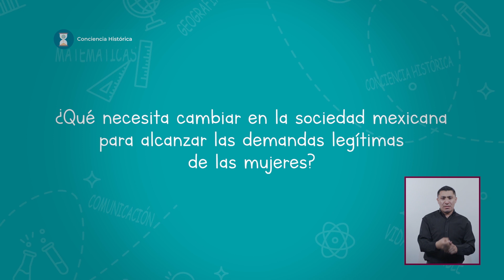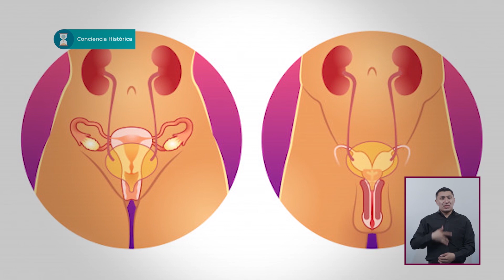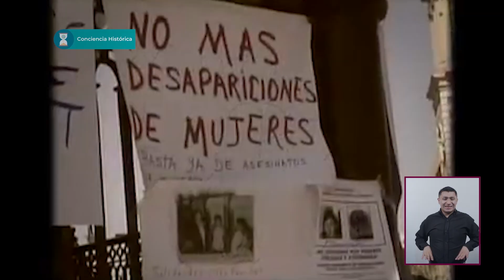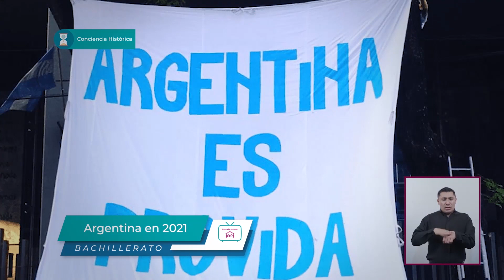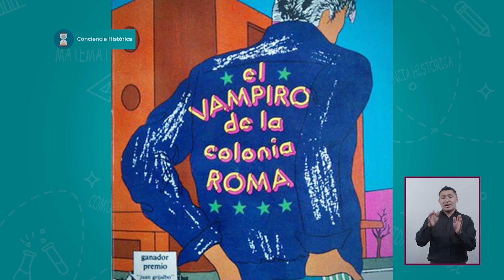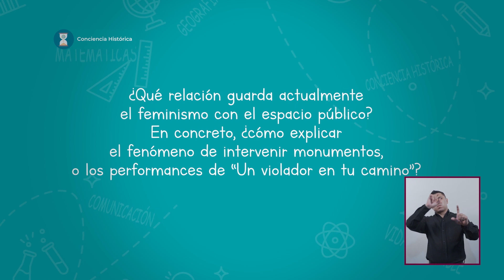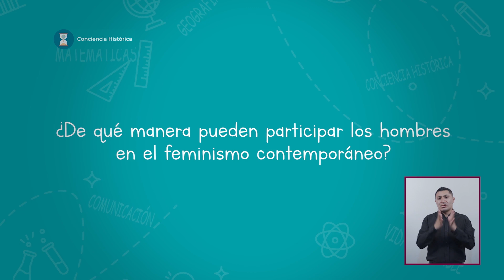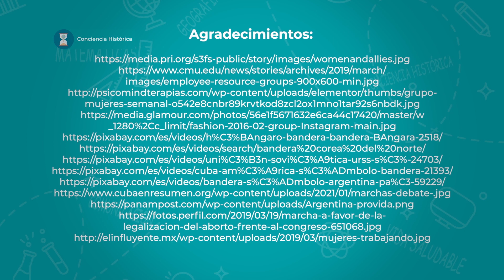T2 » Bachillerato » Conciencia histórica » Feminismo contemporáneo: un movimiento en tu camino